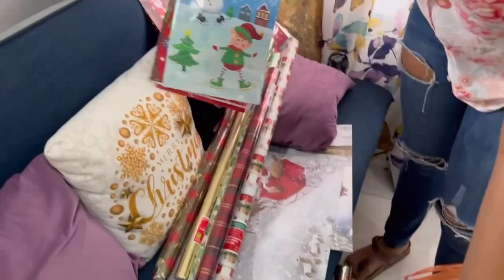Vlogmas 2022 Day 14: Fixing My Nails...FINALLY!!!